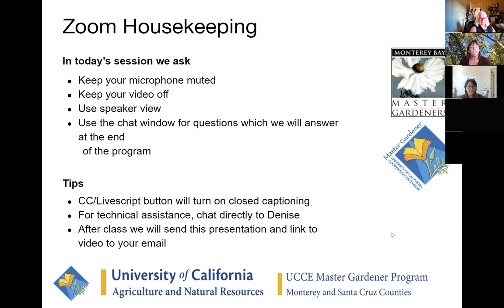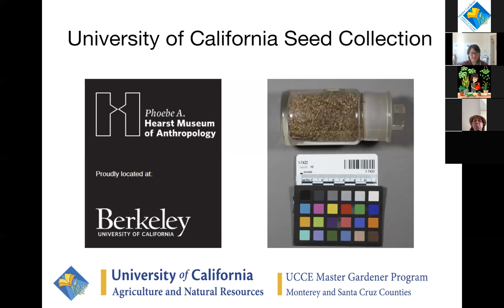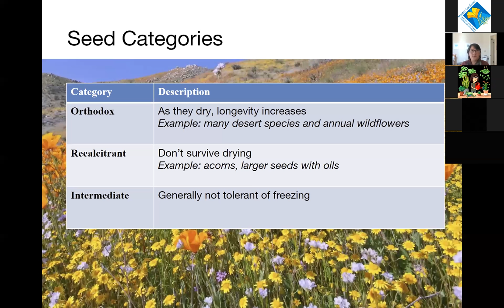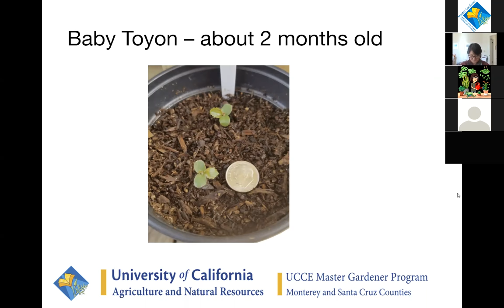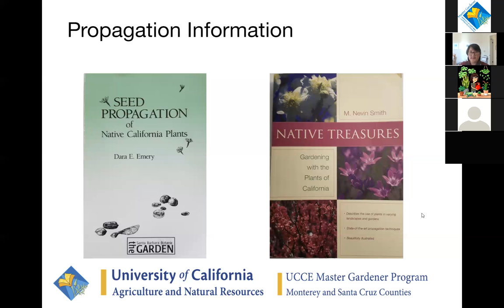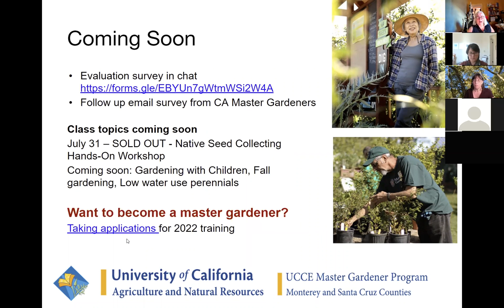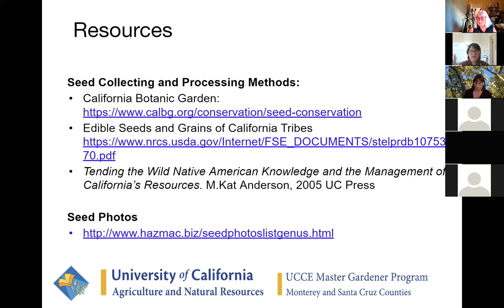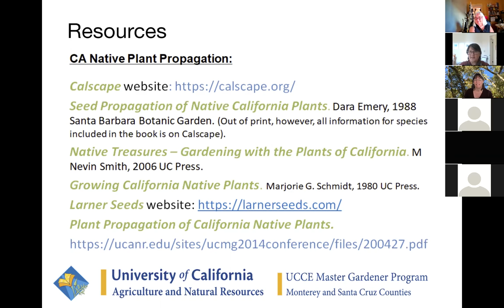Saving California Native Seeds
How to collect and save seeds from California native plants and wildflowers. Taught by UC Master Gardener Janice Kuch